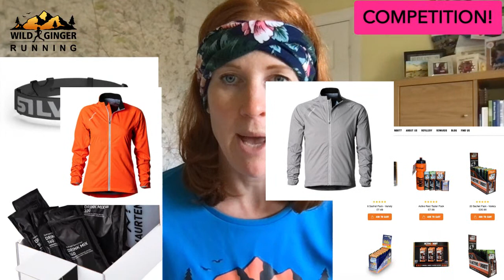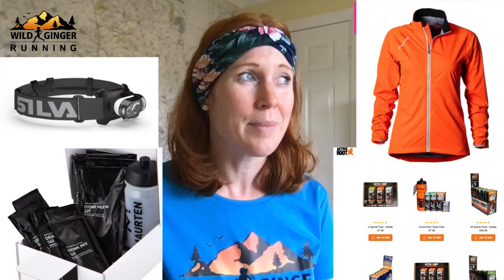COMPETITION! September - who has won £400 worth of trail & ultra running goodies? PLUS Oct prizes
Who has won the September 2021 competition worth £400? And what is up for grabs in the October 2021 prize?
To enter the Wild Ginger Running monthly competition, scroll down.

This month’s Wild Ginger Running competition (September 2021) gave the lucky winner a chance to win £400's worth of trail and ultra running goodies:
Silva Cross Trail 6 Ultra £160
Maurten nutrition £60
Active Root nutrition £50
Darn Tough socks £50
1000 mile Repreve socks 8 pairs in twin packs £52
Joss Naylor's Lakes & Meres of the Lake District book £20

Next month's competition (October 2021) worth £445
Maurten nutrition £60
Showers Pass Cloudburst jacket £175

Wild Ginger Running Patreons also get exclusive freebies, discounts, films and training plans, their own special Facebook group and Strava Club, plus automatic entry into my monthly competition to win £400’s worth of trail and ultra running gear. There are only about 150 Patreons so the odds on a win are way better than the lottery. What is not to like? Do it do it.

Book a place on my beginner to intermediate trail running training camps